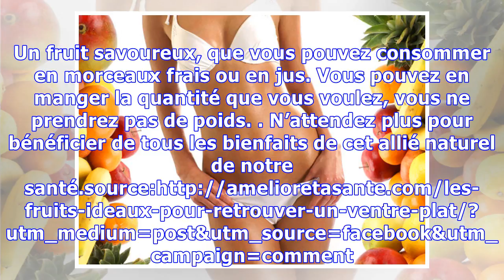QUE MANGER COMME FRUITS POUR RETROUVER UN VENTRE PLAT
Avoir un ventre plat est quelque chose que nous désirons tous. Pas seulement pour des motifs esthétiques mais aussi pour des raisons de santéLes fruits qui vous aident à avoir un ventre plat1. la pomme verteselon les scientifiques de l’Université de Washington, elle nous apporte des éléments essentiels pour brûler des graisses. Elle nous apporte un composé qui permet de nettoyer notre côlon et not...